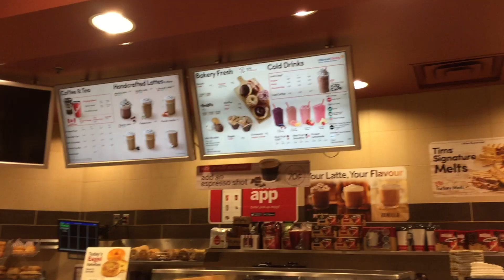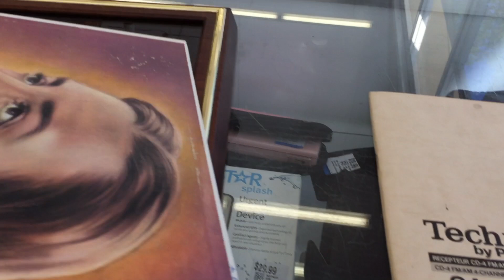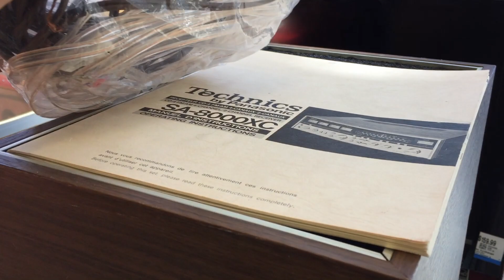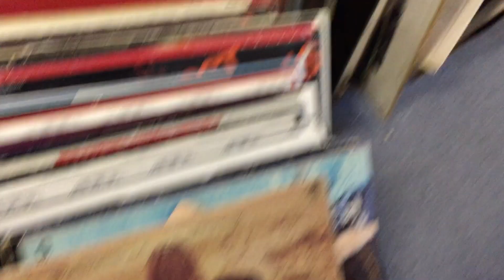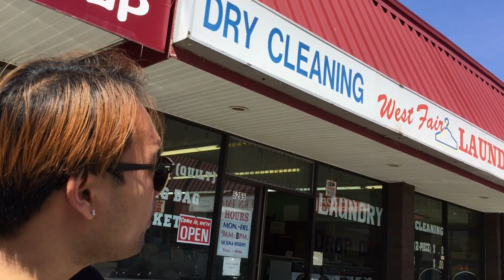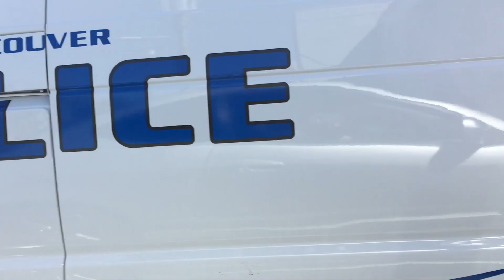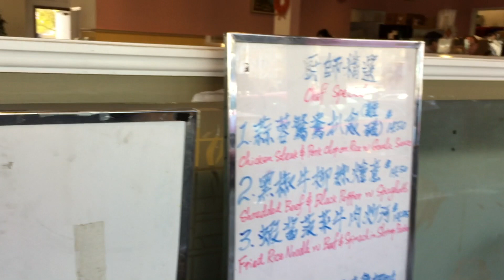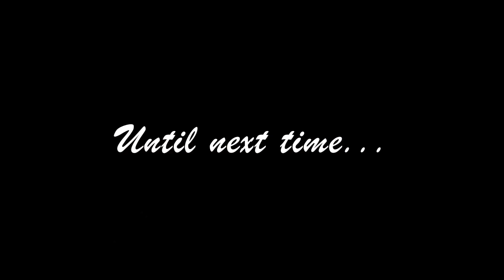Vlog time!! Day in the life...